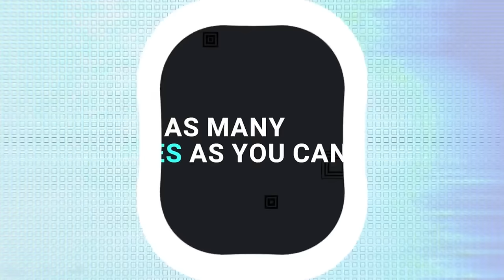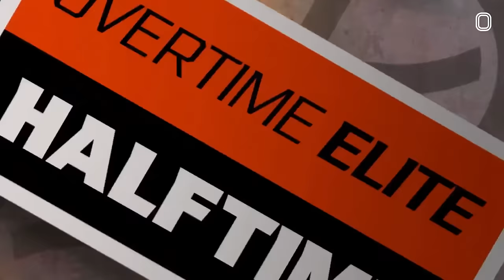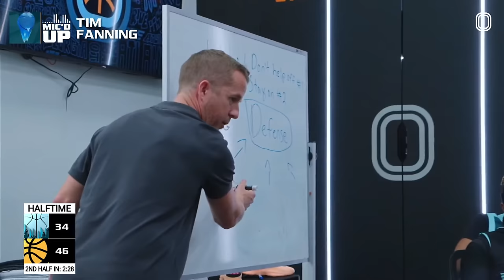They Beat Him Up In The Middle Of The Game...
Big game...Eli Ellis and YNG vs Trey Parker and Cold Hearts. Tap in with us